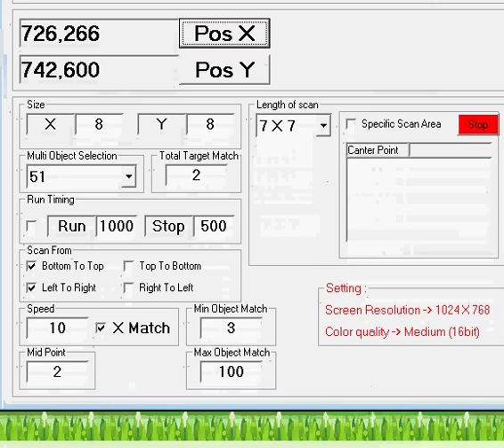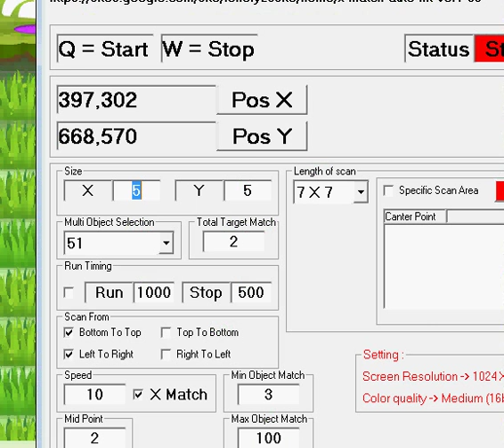XMatch4 With Band On Wings Auto Click